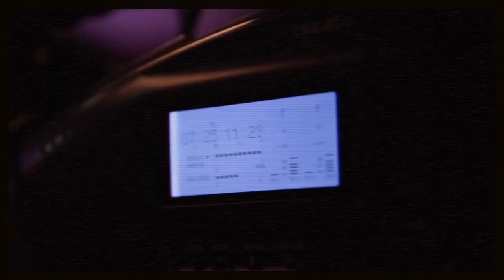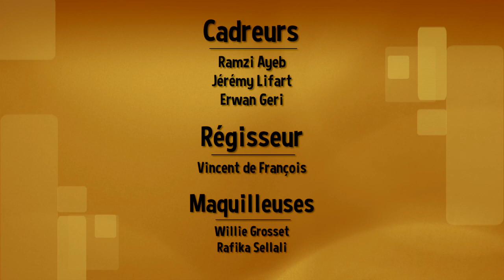Zidani dans After Dinner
L'humoriste belge Zidani est l'invitée de l'After Dinner. Elle vient nous présenter son nouveau spectacle "La rentrée d'Arlette", qu'elle joue du jeudi au samedi à 21h30 au théâtre de l'Archipel à Paris, jusqu'au 28 mars prochain.